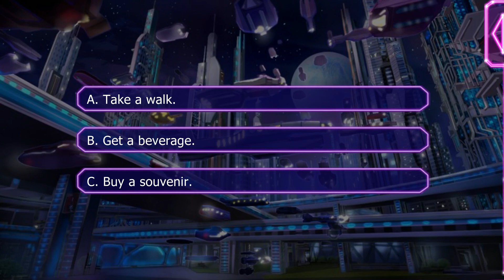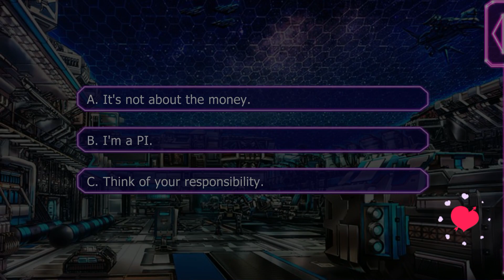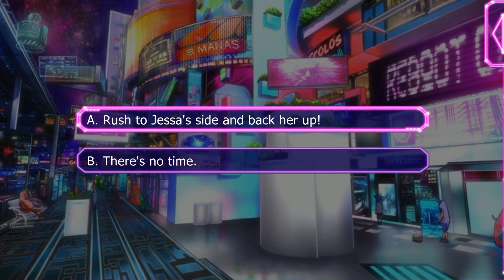Lovestruck: Starship Promise - Jessa Flexand S2E6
Jessa Season 2:

You're over the moons when Jessa asks you to take on a missing persons case together. But as you delve deeper in the colony's dark side, you begin to understand that Jessa's beauty and charm are not just the reasons you're falling for her--they're tools for survival. In a world, where friends feel like enemies and a fight can turn on a cred, you're not sure who to trust. Will Jessa be the one you turn to or will you get caught in the crossfire?